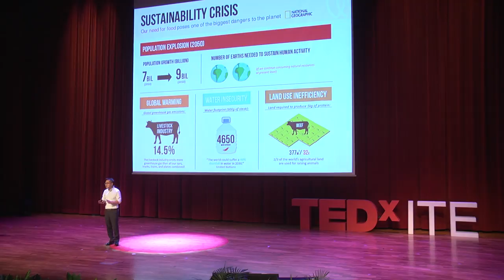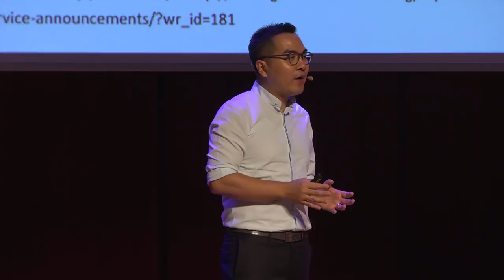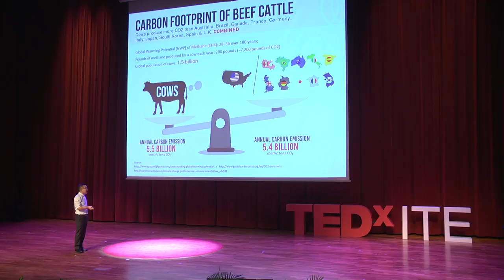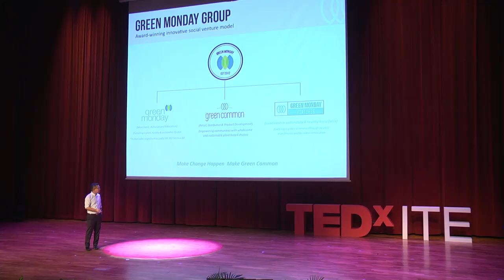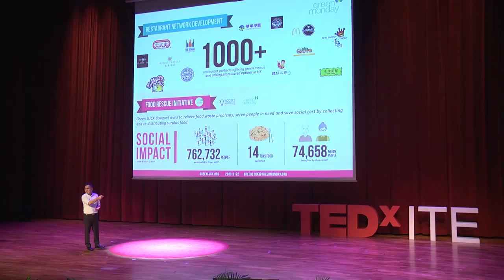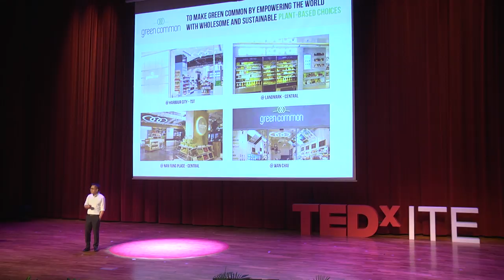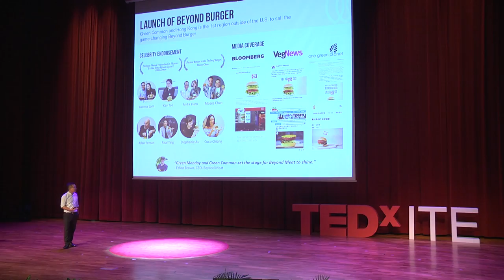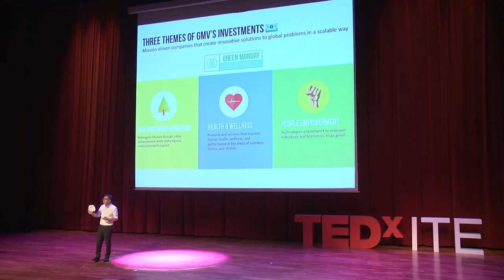Make Change Happen, Make Green Happen | Yeung David | TEDxITE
David looked at sharing more about the movement of Green Monday and how we can
learn and also take an active role towards sustainable, healthy, and
mindful living.

David Yeung is the CEO and co-founder of Green Monday, Hong Kong.

Mr. Yeung launched Green Common in Hong Kong to introduce Food 2.0. He is also a Director of Search Inside Yourself Leadership Institute (SIYLI),Hong Kong AIDS Foundation, and Hong Kong Buddhist Association.

Yeung has been named by The Purpose Economy as "Asia's 100 Pioneers,", by the Junior Chamber International Hong Kong as "Ten Outstanding Young Persons 2015,", and received multiple awards from Hong Kong media for his promotion of green living. He is also the author of a number of books on applied Buddhism and Zen philosophy, Hong Kong's first dine-out guide for vegetarians ("Go Green 88 Restaurant Guide"), and a regular columnist on major Hong Kong journals including East Week, Hong Kong Economic Times ETNet  and U Magazine. Yeung was also winner of U Magazine's "U Green Award 2016"

Yeung, a graduate of Columbia University,is the Managing Director of Fortune Park Holdings and Chairman of retail groups Visual Cultu